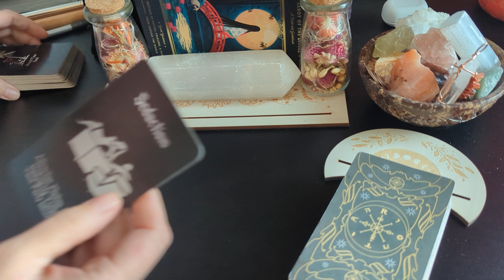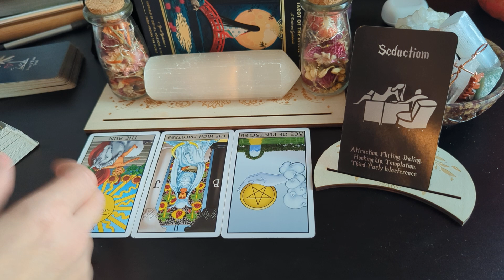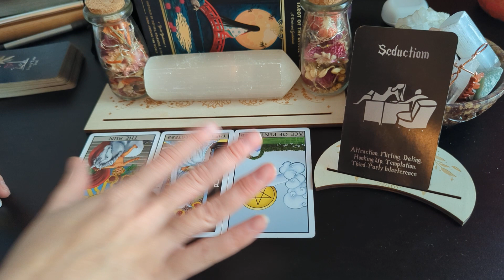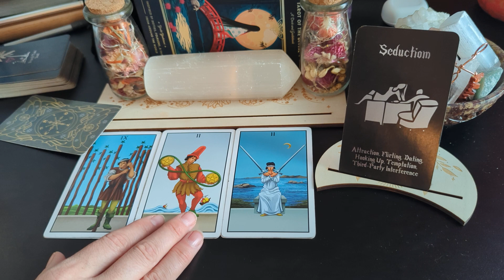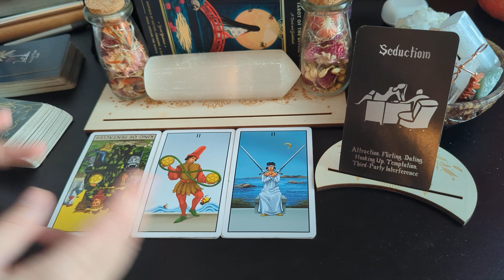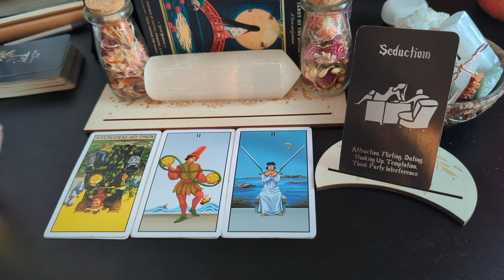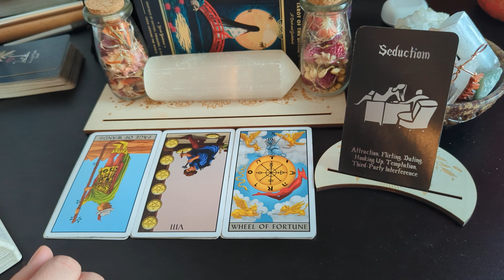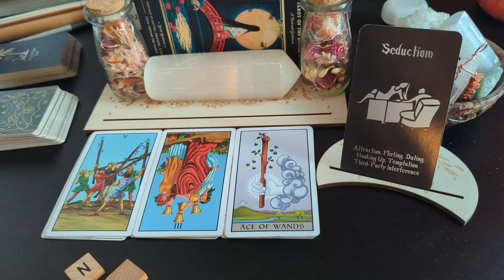Aquarius ♒ - They will be back but in order for you to see something new, in love, let GO!